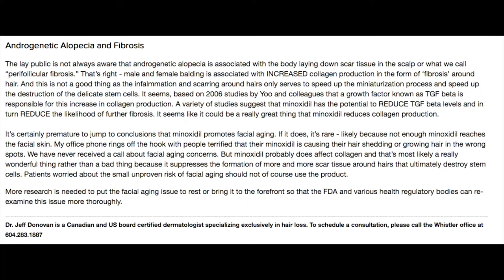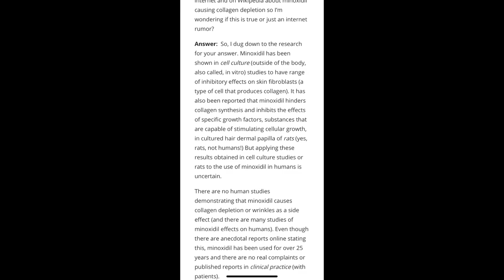DOES MINOXIDIL + ROGAINE CAUSE AGING? My Story + Doctors' Thoughts On WRINKLES, BAGS, COLLAGEN LOSS!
Does using minoxidil (and/or Rogaine or Regaine as they are also known) for women’s hair loss cause AGING and COLLAGEN loss? The answer: it’s a little complicated. Watch the ENTIRE video to make sure you understand why this claim started.

Dr. Donovan article
“Minoxidil, Collagen and Facial Aging: Where are we at?”

Orentreich Group article
“Does minoxidil cause facial wrinkles?”

Kerastase Nutritive Bain Satin 1 shampoo (redirects to the Kerastase website)

Allure Magazine Article: “Why Your Hair Sheds More In Fall”